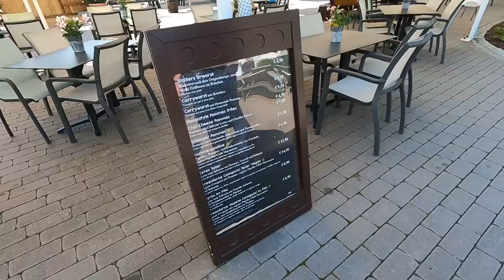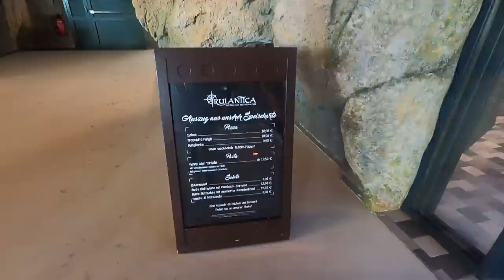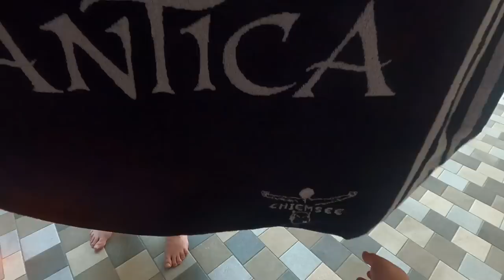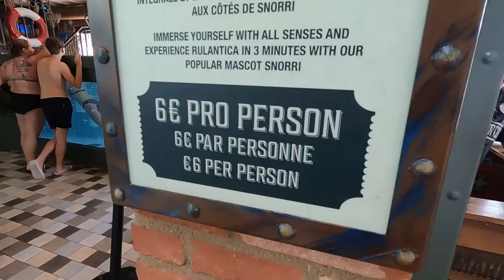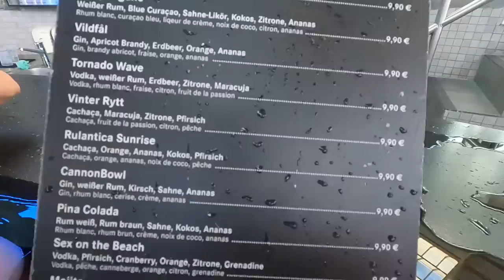Rulantica im Europa-Park 🧜‍♀️ ein schöner Sommertag mit Freunden! Vlog Juni 2023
Wir haben Rulantica besucht und zeigen euch was wir den Tag erlebt haben!